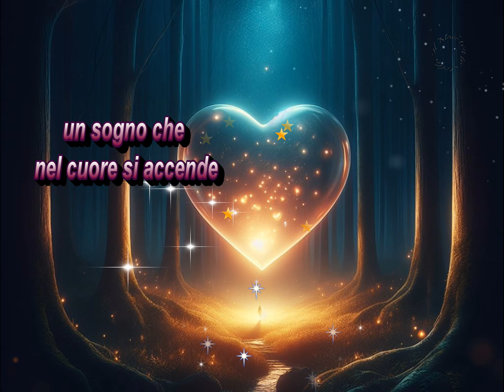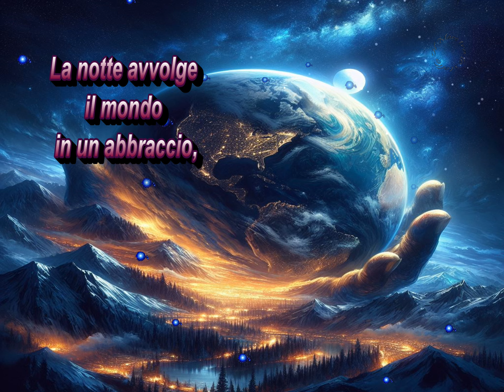Nel chiarore notturno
...e le stelle danzano in silenzio,
riflettendo nei tuoi occhi un desiderio,
un sogno che nel cuore si accende e aspira,
a un domani di speranza, amore e incanto.
La notte avvolge il mondo in un abbraccio,
e la brezza porta con sé dolci segreti,
sussurrati tra i rami, sotto il cielo ampio,
dove ogni pensiero trova pace e quiete.
Nel chiarore notturno, la Luna sospira,
e il suo respiro d'argento il buio colora,
mentre il mondo s'addormenta, e tu ammira,
la bellezza serena che la notte decora.